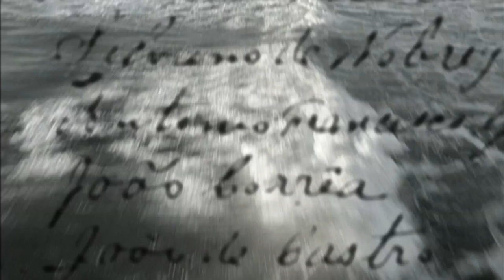Pukik trailer HD 1920x1080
Pukiki - The American-Portuguese in Hawaii

In 1876 the Reciprocity Treaty was signed between the Kingdom of Hawaii and United States of America, opening a huge market for Hawaii's Sugar Plantations. Hawaii needed skilled workers fast and the Portuguese responded. The thousands of Portuguese from the islands of Madeira, Azores and Cape Verde who came to Hawaii between 1878 and 1913 would change Hawaii forever. Today, the third and forth generation of Portuguese-Hawaiians question their past.